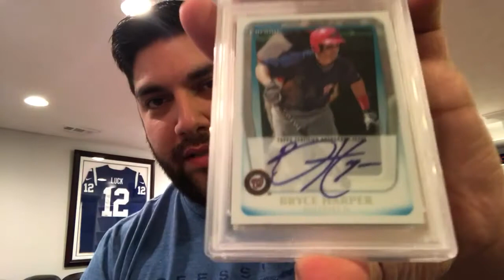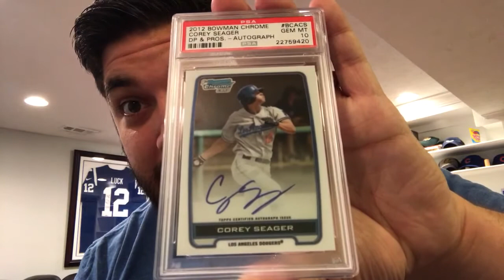BOWMAN CHROME MONSTARS - I LOVE BEISBOL - 3/22/2017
Ryan C